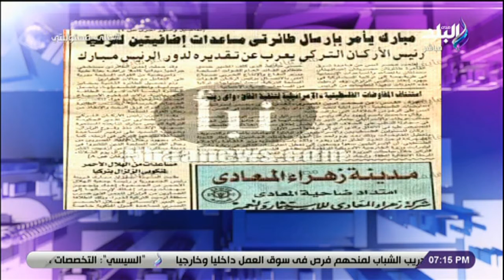أحمد موسى ينفرد بعرض المستشفى الميداني المصري لعلاج الأتراك بعد زلزال 1999